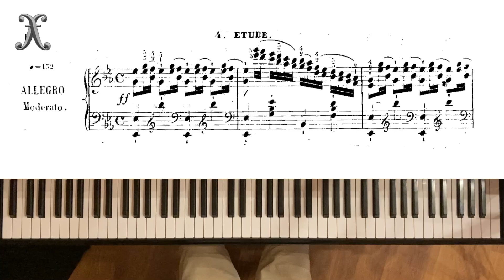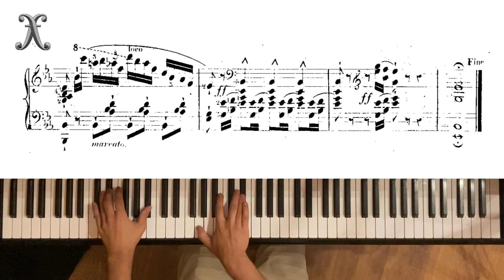Easy Piano Etudes Caracteristiques op 66 no 4 - Bertini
Etudes Caracteristiques op 66 no 4 - Bertini

Hope you enjoy our performance of Etudes Caracteristiques op 66 no 4 - Bertini

👋Hello, we are RachmaninoX.
It is our pleasure to share this visual music with you, thank you for visiting!